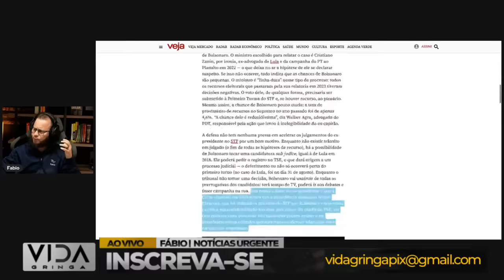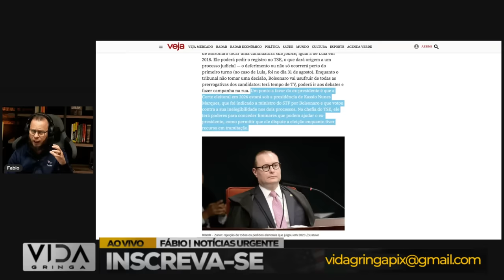Vitória de Trump e Retorno de Bolsonaro Levam a Esquerda à Pane